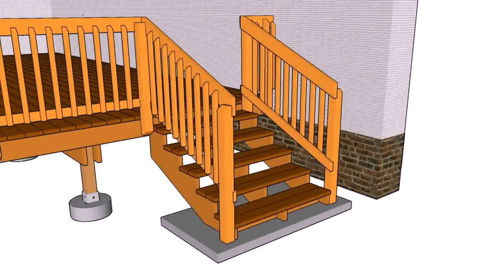Outside Wood Railing Designs - DaddyGif.com (see description)